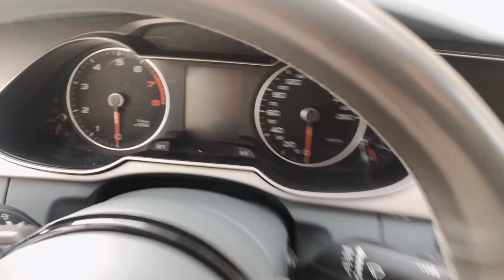妹子打算自驾游全国 她的这辆奥迪适合改床车吗？